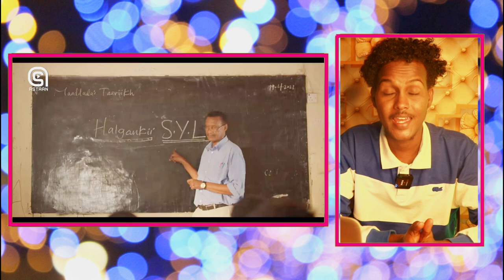MUSALSALKA DHAXAL WAXYAABIHII UGU MUHIIIMSANA EE UU KA HADLAYAY | BEST MOMENTS OF DHAXAL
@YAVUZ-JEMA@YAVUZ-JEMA